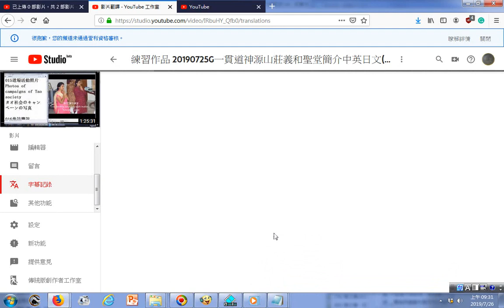20190726影片工作室影片翻譯啟動社群協力翻譯操作結果顯示系統發生錯誤 之前又發現滿懷希望到處拍攝影片經營頻道勉強工作辛苦到生病以不放棄但是結果審核沒有通過 領悟要有危機意識，不能孤注一擲只靠電